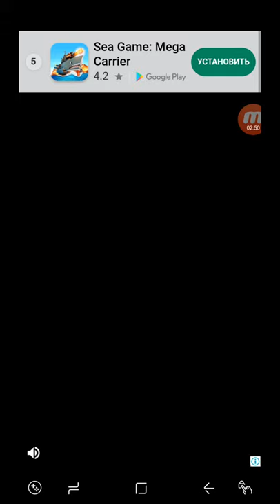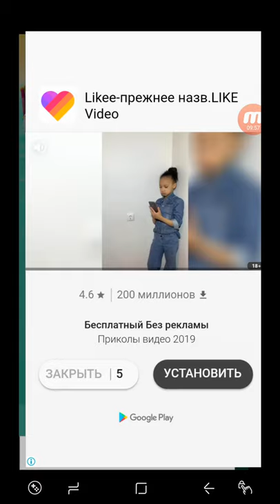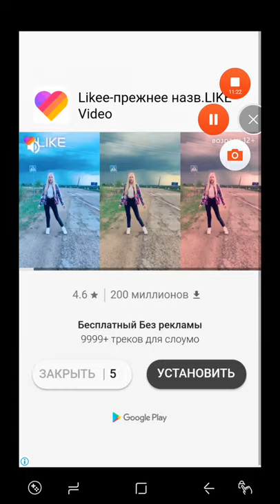Fun Race 3D Android Gameplay Level 15 16 17 18 19 20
From folks who brought you Run Race 3D.
Experience full parkour experience with hundreds of unique levels.
Race with others, achieve levels , unlock new characters.
Every level brings a new unique fun experience.Very easy to play.
Hold to run, release to stop.
Do you have what it takes to reach to end?